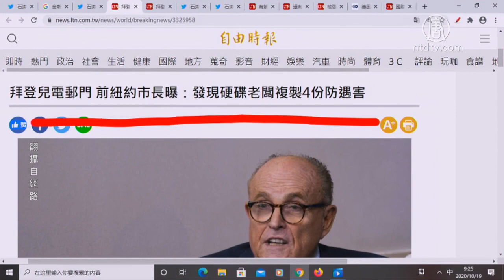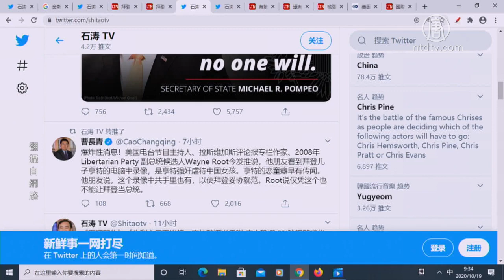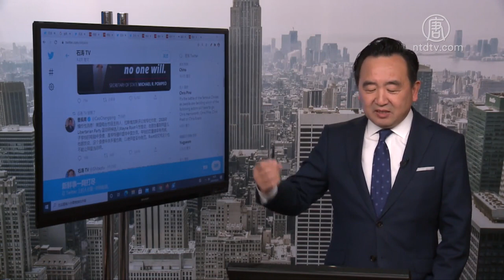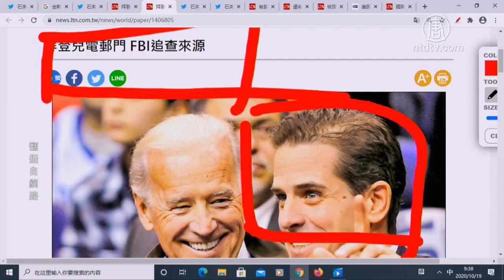【今日點擊】拜登兒「電腦門」：發現硬碟老闆複製4份防遇害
拜登兒「電腦門」：發現硬碟老闆複製4份防遇害